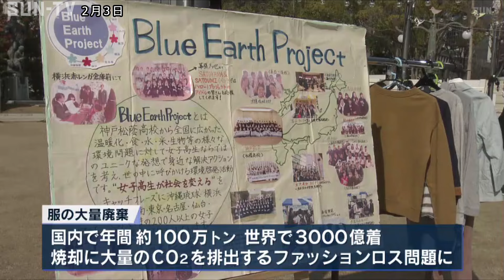思い出詰まった古着でファッションショー 神戸の高校生が環境問題啓発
服の大量廃棄によって起こる環境問題について考えてもらおうと、神戸の高校生が企画した古着のファッションショーが開かれました。

ランウエーを颯爽と歩く高校生。
彼女たちが身に付けているのは、新作のファッションではなく古着や思い出が詰まった服ばかりです。

このイベントは、兵庫県神戸市の松蔭高校の生徒が環境問題を啓発する「ブルーアースプロジェクト」の一環で開いたものです。

ブルーアースプロジェクトは、松蔭高校が16年前から取り組んでいて、これまでに全国200人以上の女子高校生が参加しました。

イベントでは古着の交換会も行われ、生徒たちは、国内で年間およそ100万トン、世界では3000億着が廃棄され、焼却の際大量のCO2が排出される「ファッションロス問題」を訴えました。

松蔭高校では、今後もブルーアースプロジェクトを通じて、環境問題について広く発信していくということです。

©SUN-TV,co.ltd
最新ニュースを24時間配信中